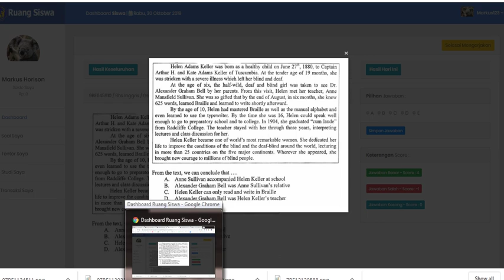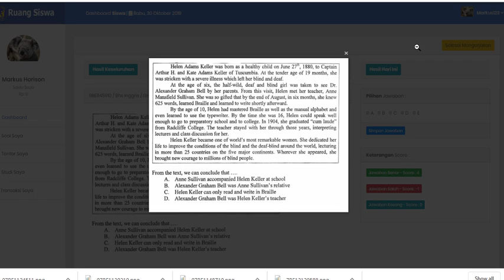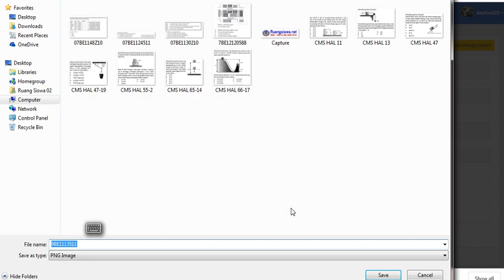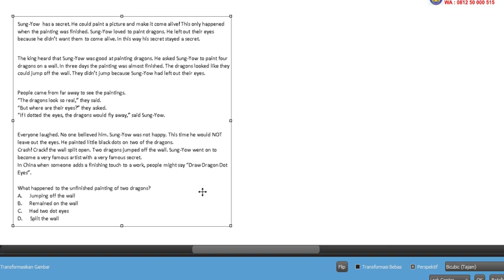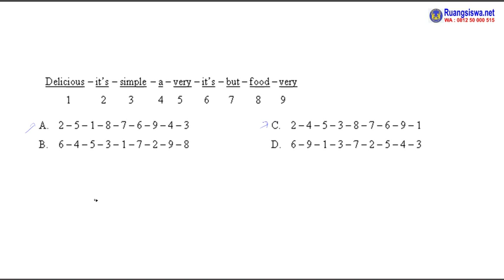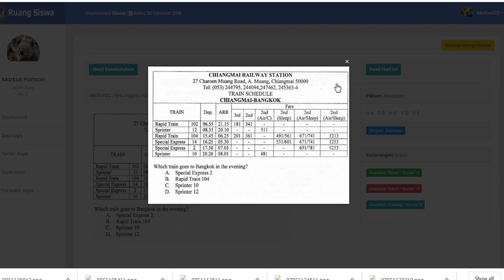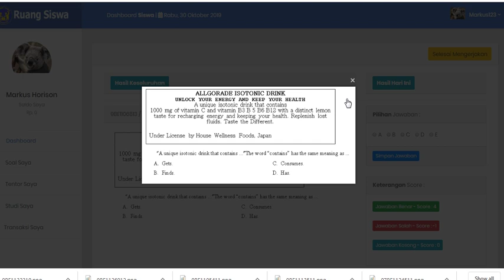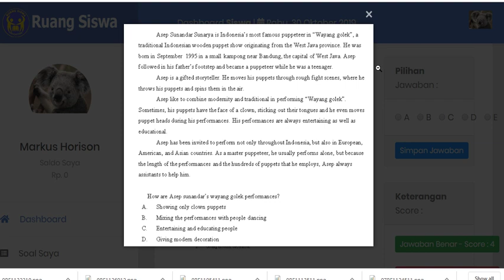Proses Bimbel Bhs. Inggris kelas 9 30 okt 2019